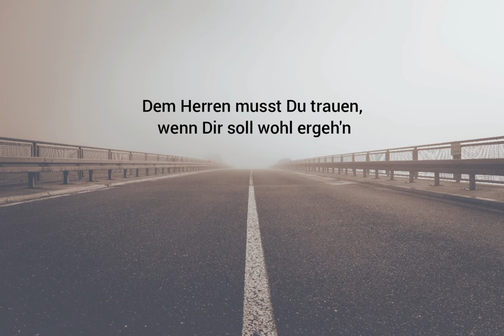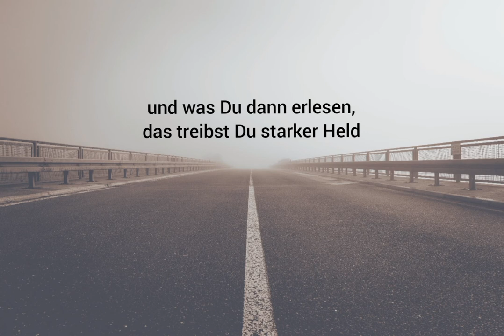Befiehl Du Deine Wege (arr. Hendrik Westhoff)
Mögest Du einen Weg finden, den Du gehen kannst. Mögest Du Dich am Ende in der Liebe gefunden finden.